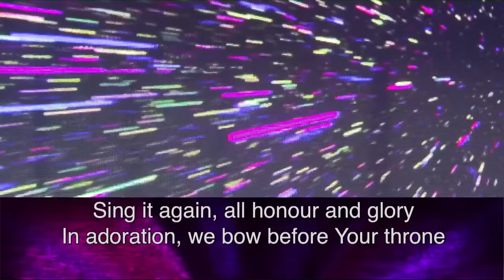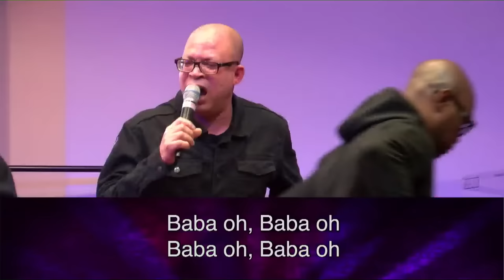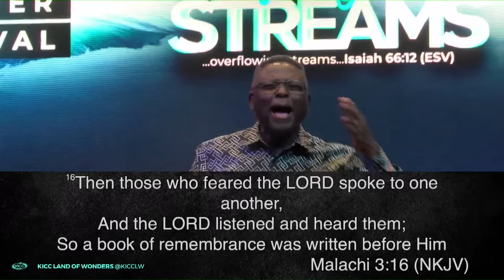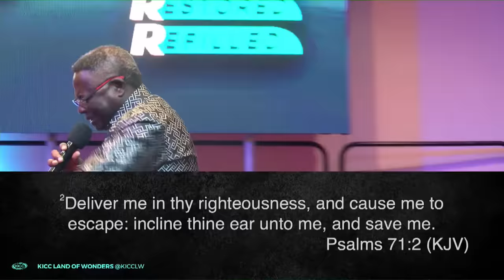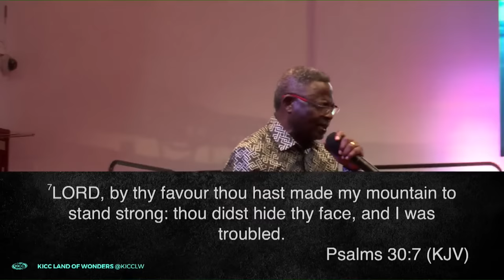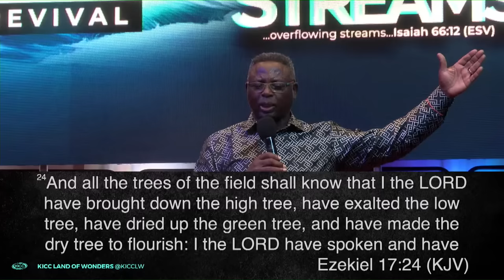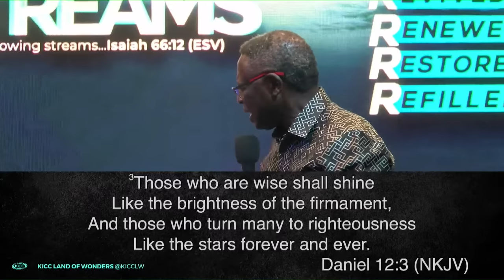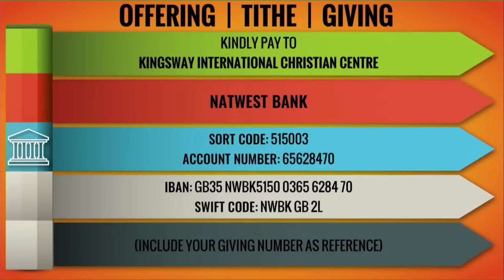KICC Overflowing Streams with Pastor Matthew Ashimolowo | Overflowing Streams - Day 3 | 21-02-2023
Winter Revival with Matthew Ashimolowo
February - The Month Of Divine Performance
Luke 1:45 KJV ...for there shall be a performance of those things which were told...
If you have received Christ watching this message, lets us know
GIVING:
KICC REGULAR SERVICES:
KICC Walthamstow Sunday Service – 9am
IN PERSON SERVICE VENUES:
CONNECT:
FOOD BANK:
2023 The Year of Evident Progress